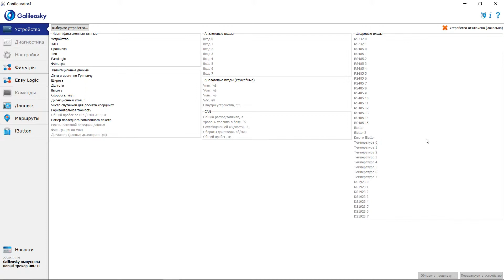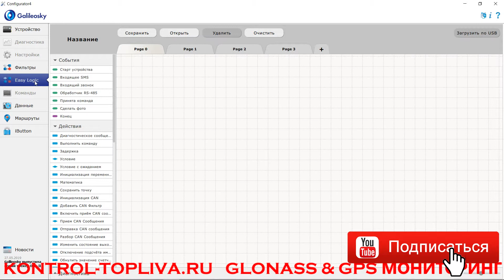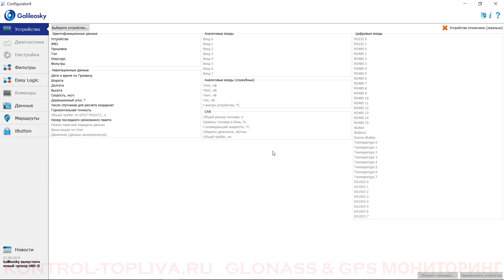Знакомство с конфигуратором GALILEOSKY для настройки ГЛОНАСС GPS терминалов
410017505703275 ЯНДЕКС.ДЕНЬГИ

С использованием терминалов галилеоскай. Программирование терминалов GalileoSky с применением технологии EASY LOGIC.